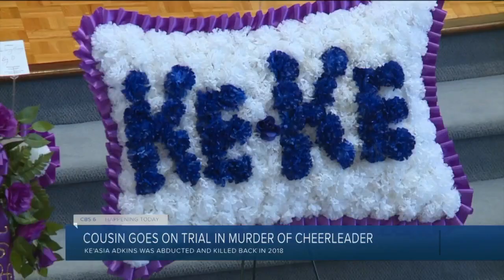Virginia man on trial for murdering his teenage cousin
Anton Coleman is charged with the second-degree murder of Ke'Asia Adkins, 17.